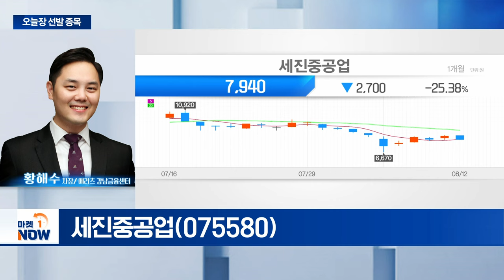세진중공업...거래처 확대로 매출·이익성장 장기화 | Market Now (20240812)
- 2분기 실적 시장 예상치 부합 전망
- 거래처 확대로 매출·이익성장 장기화
- 가스선 수주 확대…최대 수혜 전망